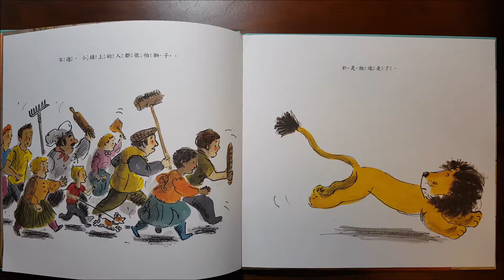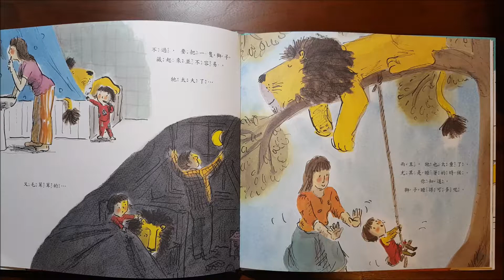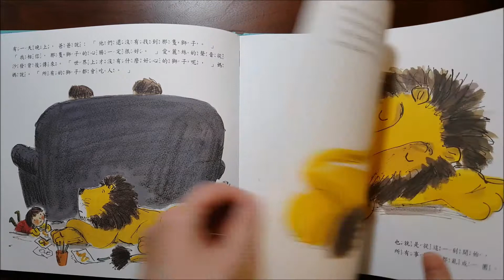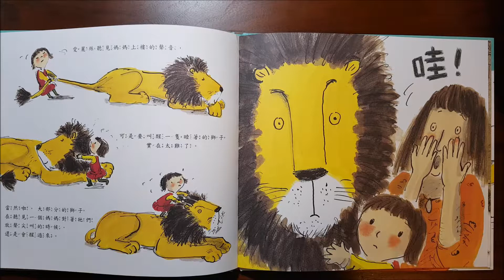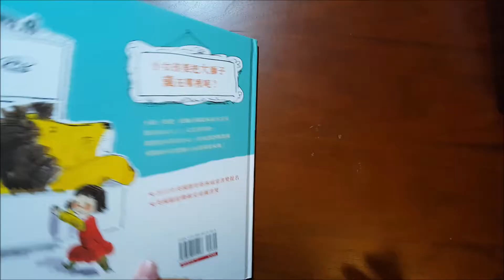狮子要藏在哪里？ | 犀牛朗读书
作者: 海伦．史蒂芬 (Helen Stephens)
译者: 黄筱茵
绘者: 海伦．史蒂芬 (Helen Stephens)

每个小孩都喜欢秘密，也喜欢把东西偷偷藏起来，「藏东西」很有趣，更何况是藏起一只毛茸茸的大狮子！